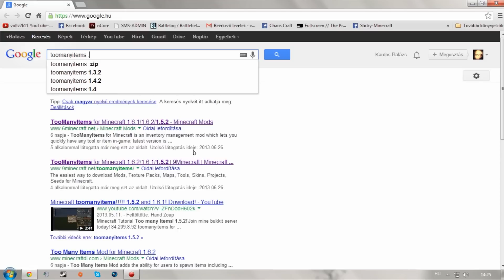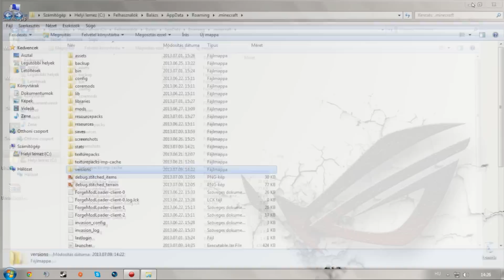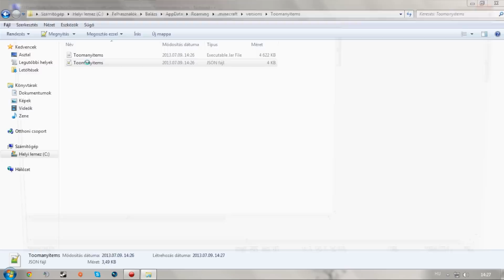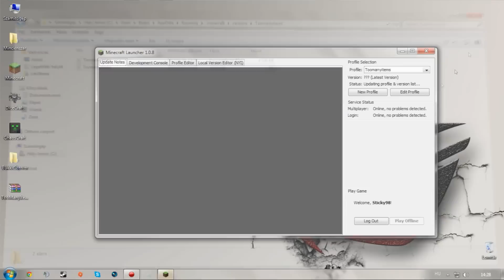Minecraft 1.6.2 || Too Many Items Mod telepítese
Minecraft 1.6.2 || Too Many Items Mod telepítése az új minecraftra.
Ha bármi probléma van akkor írjatok commentbe.

●Ha tetszett a videó, kérlek nyomjál egy Tetszik-et! :)